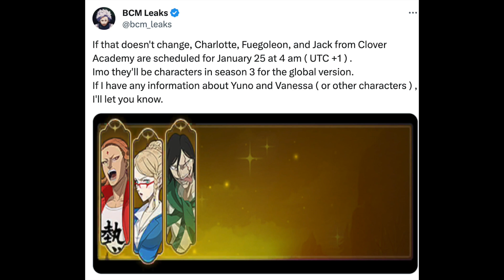BLACK CLOVER M 🇹🇭🇹🇭 SS3 ทำไมควรเลือกชาล็อต แบบฟรีๆ บอกเลยโคตรคุ้ม ดองเพชรยาวๆ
ดาวน์โหลดเกมได้แล้วตอนนี้ ผ่าน App Store/Google Play:

อย่าลืมกรอกโค้ดเพื่อรับรางวัลฉลองเปิดเกม !
BCMCHRISTMASGIFT
BCMTIME2
BCMTIME1
WELCOMEBCM
BCMXTAPTAP
BCMGACHAGAMING
GLOBALLAUNCHON1130
BCM2COCOANIGHTS
BCMPINOYTECHSAGA
BCMCHRISTMASGIFT
BCM4HEARTHFIRES
BCMWIZARDKINGISHERE
BCMWOOLMITTENS

คุณได้รับคำเชิญให้เข้าร่วม "Black Clover M By Addjoe" โปรดแตะลิงก์ด้านล่างเพื่อเข้าร่วมโอเพนแชทนี้